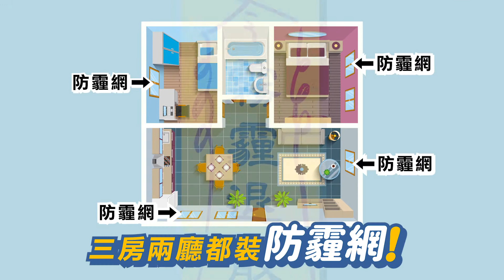【HAILI DIY 門窗專家】安裝防霾紗窗有用嗎，還需要空氣清淨機嗎?｜廢總門窗100問｜EP6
【HAILI DIY 門窗專家】安裝防霾紗窗，還需要空氣清淨機嗎?｜廢總門窗100問｜EP6

🌟HAILI DIY 門窗專家 | 尚新國際門窗股份有限公司